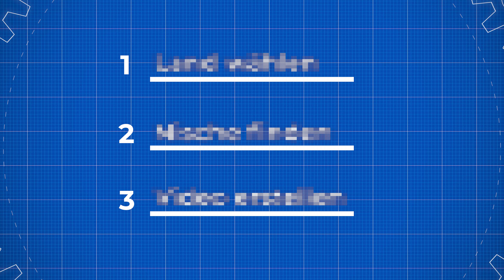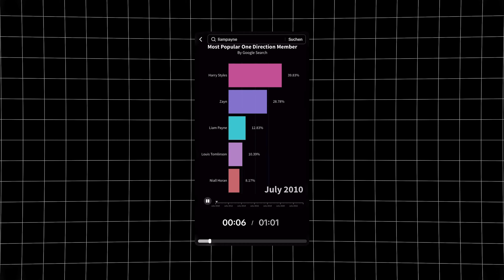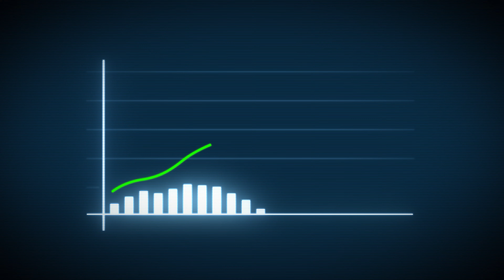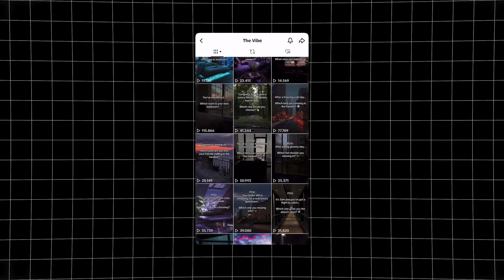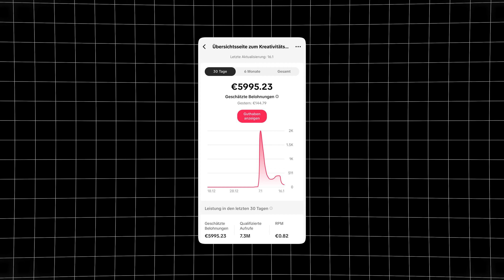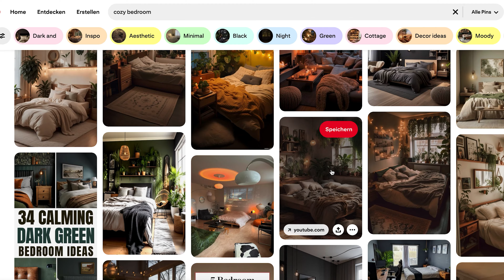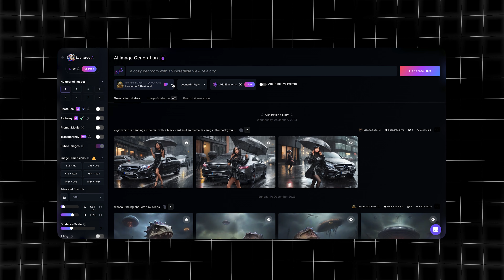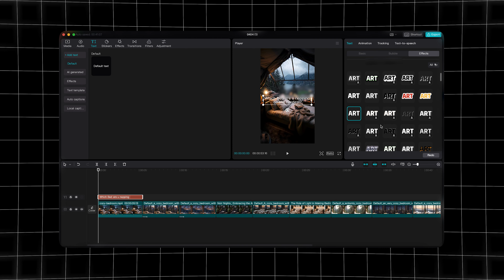Das Geheimnis um in 2025 mit TikTok REICH zu werden! (Creator Rewards Programm)